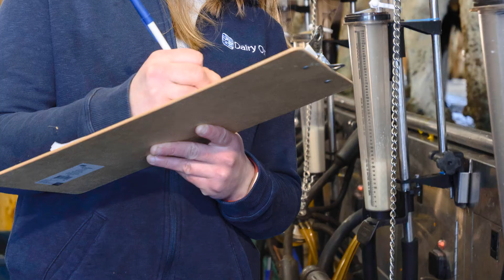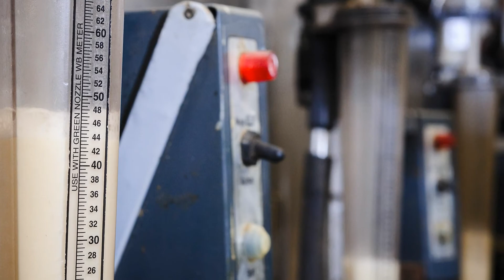DHI Field Staff and Test Day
Learn more about the work of Dairy One DHI Field Staff and test day activities.